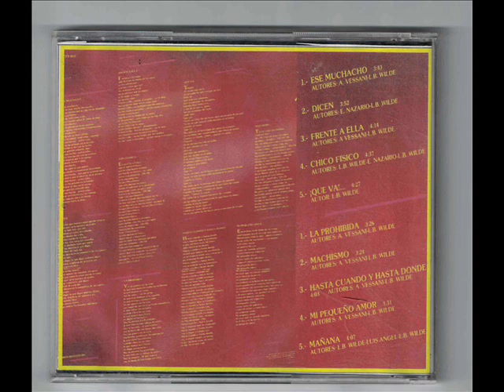EDNITA NAZARIO AL ROJO VIVO CD COMPLETO